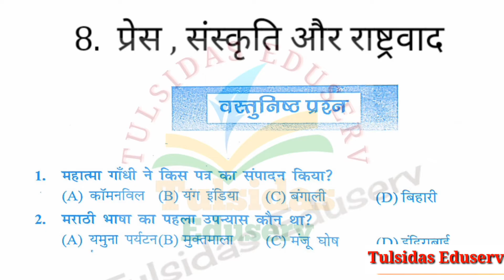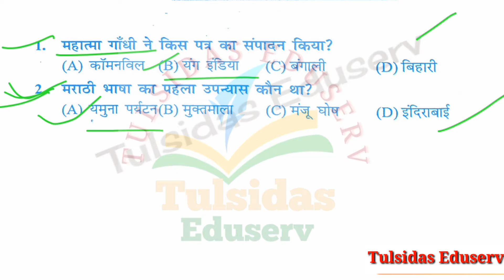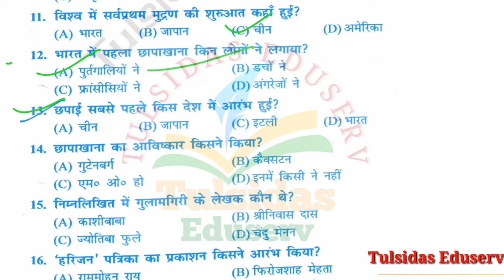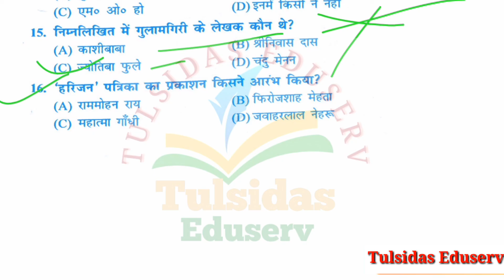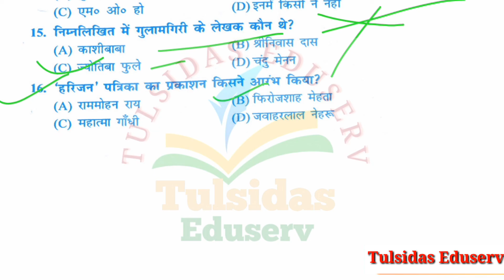Class 10th history ke vvi Objective Questions | 10th itihas chapter 8 प्रेस ,संस्कृति और राष्ट्रवाद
Tulsidas Eduserv YouTube channel me aap sabhi ka swagat hai.

Mai aaj is video me class 10th history ke vvi Objective Questions 2021 karbaya hun. Jo aapke pariksha ki dristi se Important hai .

Ummid he aapko yah video achchha laga hoga.

              🙏Thanks Friends 🙏

Class 10th history ke vvi Objective Questions  ,
social Science Model paper 2021 class 10th
Class 10th history chapter 7 ke question
10th class history chapter 4 ke vvi Objective Questions,
Class 10th history samajvad aur rush ki kranti ke vvi Objective Questions,
10th class Social Science
Matric exam 2021 ke liye Social Science vvi Objective Questions,
इतिहास (History) 01Europe me rashtrawad ke vvi Objective Questions,
वर्ग 10th इतिहास यूरोप में राष्ट्रवाद उदय और विकास ke Objective Question ,10th history vvi question
class  10th Europe me rashtrawad | social
Science vvi  subjective question class 10th
matric Question paper 2021 matric question paper,
2021 ka matric ka question paper. matric Question
2021 bihar board 2021 ka model paper. matric ka
Question 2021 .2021 ka model set .bbd book 1Oth
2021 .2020 ka bihar board ka Question . 2021 ka
matric ka Question Answer.
matric question 2021. bihar board matric question 2021
2021. matric question paper 2020. matric science
question 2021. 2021 matric pariksha question.
matric ka question. matric ka question 2021. matric
ka question answer. matric ka question paper. matric
ka question 2021.

bihar board matric ka Question kaisa hota hai.
how to pass in class 10th bihar board .bseb model
paper 2021 class 10. 10th board paper 2021. 10th
objective Question 2021. matric ka model paper
2021. matric Question 2020. class 10 objective
question. 2021 ka model paper, ten class science.
10th class science. board Exam 2021 Question
Paper. Bihar board objective Question 2021. Model
set 10th 2021
model paper 2021 class 10 bihar board science,
model paper 2021 class 10 science, model paper
2021 class 10 hindi, model paper 2021 class 10
bihar board 2020 question 12th, bihar board 2021
question 10th, bihar board 2020 question, bihar
board 2021 ka question, bihar board objective
question 2021, bihar board 10th objective question

math vvi question class 10th,class 10th math vvi
question,class 10th v.v.i question,class 10th math
vvi question 2021,class 10th vvi objective question
2021,class 10th english,math vvi question for class
10th, 10th class v.v.i question 2021,class 10th ka
question, 10 class ka math vvi question,matric 2021
ka question,math vvi objective question class 10th
2021, class 10th vvi objective question,class 10th
urdu vi objective question,2021 ke vvi objective
question class 10th,class 10th science vvi objectives
Class 10th Social Science vvi Objective Questions 2021,

Class 10th bhugol ke Objective Questions

Science important objective question for class 10th,
bseb clas 10th science objective question 2020
science vvi subjective question for class 10th.
History vvi subjective question for class 10th.
Class 10th history vvi subjective question.
10th class history vvi subjective question.
History subjective question class 10th.
History subjective question for class 10
History subjective question for 10th class
Class 10th history objective question.
Class 1z
0th subjective history vvi question.
History class 10th vvi objective question.
History class 10th vvi subjective question
Class 10th science vvi objective question 2020

Tulsidas Eduserv